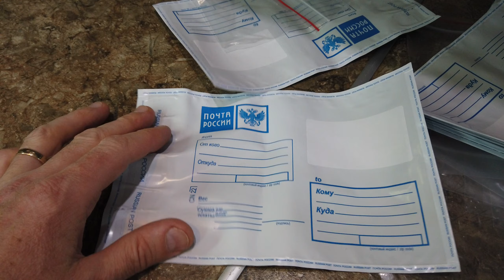Семена Армавирского трахикарпуса готовы, могу отправить!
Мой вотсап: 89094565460